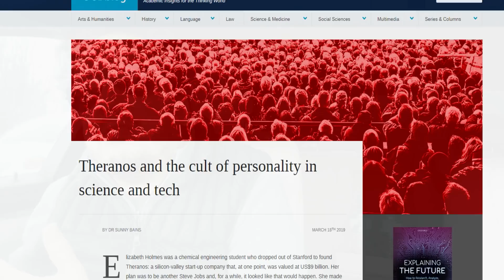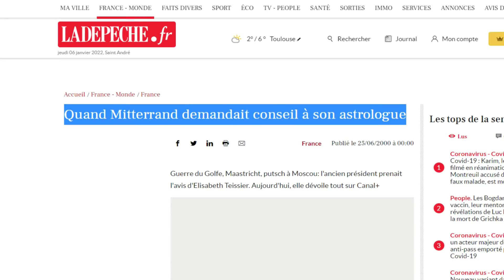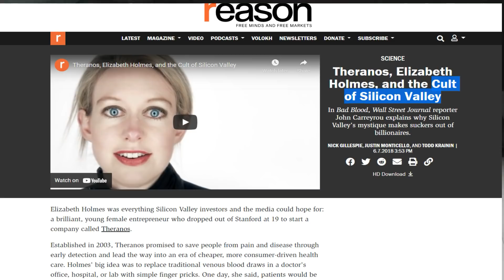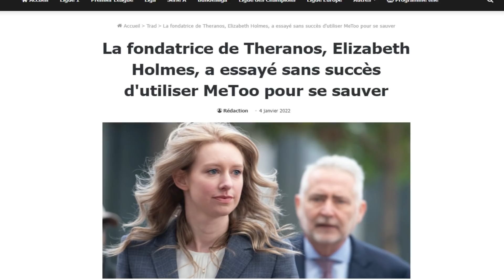A suivre : l'Affaire Theranos